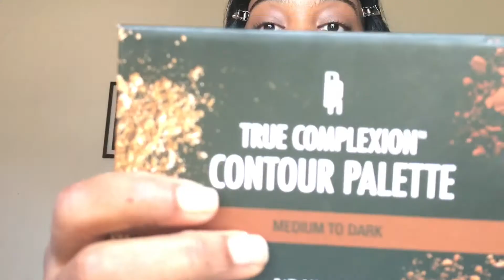Quick GRWM | Red Lips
A quick fun Makeup Tutorial . All items used are listed below .

Setting Spray - Mario Badescu Facial Spray / Aloe , Cucumber

Foundation - Maybelline Fit Me Matte Poreless Liquid / Cappuccino

Setting Powder -Black Radiance Soft Focus Powder / Creamy Bron

Concealer - L.A. Girl Pro Concealer / Toffee

Eyeliner - Elf Liquid Eyeliner / Midnight

Mascara(s) - L'OREAL Voluminous Lash Paradise / Blackest Black
                        Maybelline Lash Sensational Washable / Blackest Bl
                        Maybelline Mini Brush Mascara / Black

Highlighter(s) - Black Radiance Contour Palette / Medium To Dark
                            Elf - Baked Highlighter / Blush Gems

Lipstick - Love & Beauty Forver21 Velvet Lipstick / Brick

Lip Liner - Nk Auto Lip Liner / Red

Artist - Frank Ocean , Travis Scott
Song - Lens (Cabuizee Remix , Extended Version)